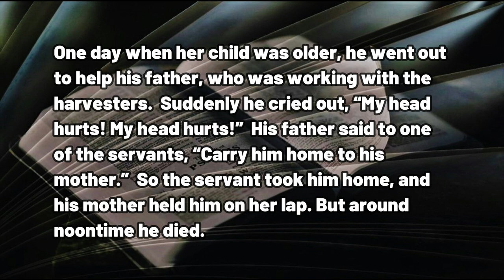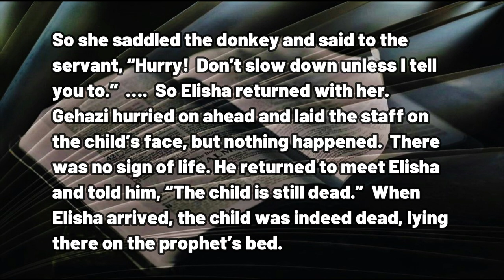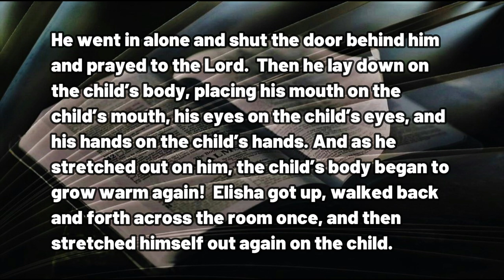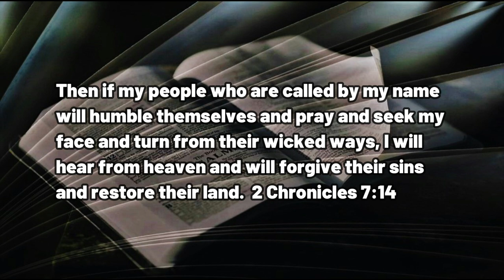032823 Elisha's Faith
A DAILY DEVOTIONAL -- exactly four minutes and twenty-five seconds of help for today's journey.